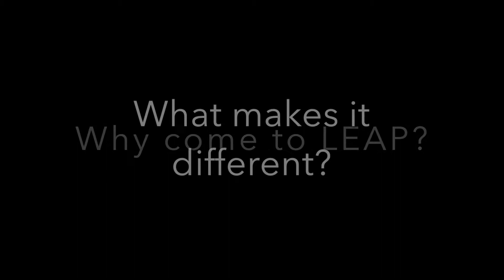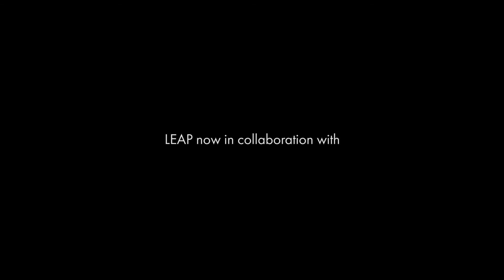Why come to LEAP? Find out why this is such a unique experience...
Are you thinking about coming to LEAP but feel worried? Scared? Nervous? See what our participants have to say...

LEAP is a place for people to express their creativity without fear, and most importantly, to nurture self confidence and WELLBEING. From weeklong immersive workshops to one off masterclasses we run these experiences in NYC, London and around the UK.

Fear not! LEAP is a safe space where all are welcome. This is a completely different experience to what most people expect from a traditional theatre workshop. For our young participants LEAP is a powerful space to create, be free, be excepted and find their voice as artists through inspired action.

"Through the medium of expressive arts it is our mission to create a safe space for young people to share their gifts. Led by our diverse team of Leading Edge Theatre Artisits from the West End to Broadway."